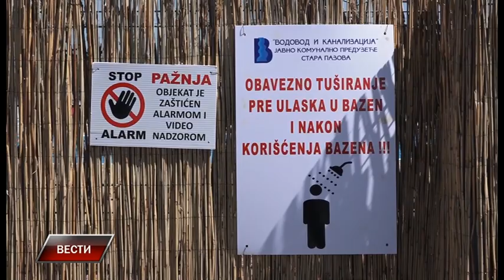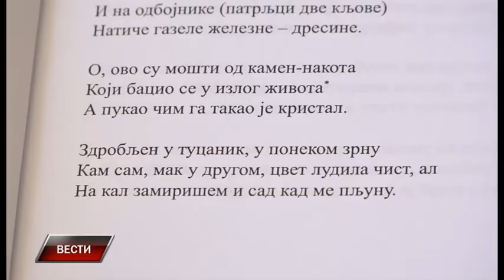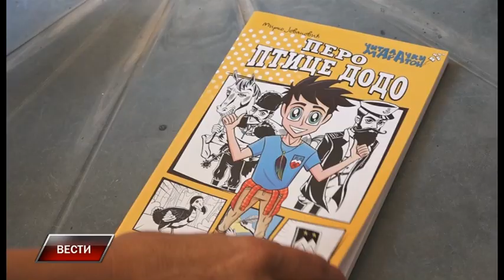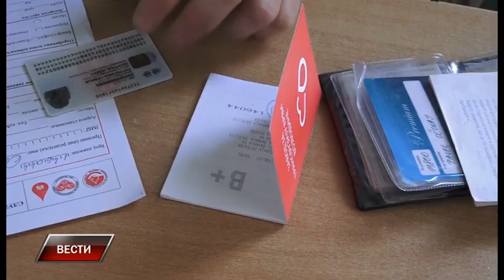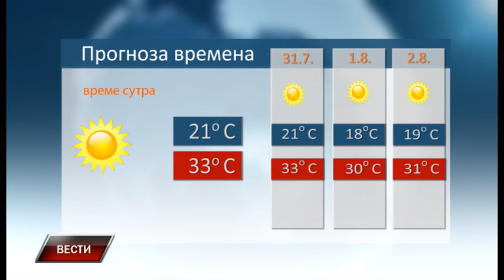Vesti 29 7 2020